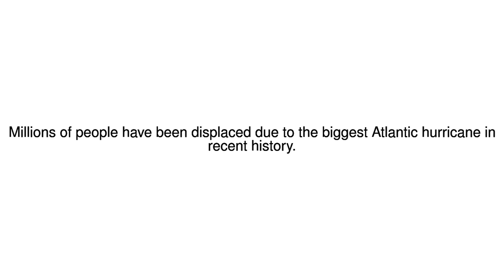News Update Charting Hurricane Irma's path of destruction 12/09/17